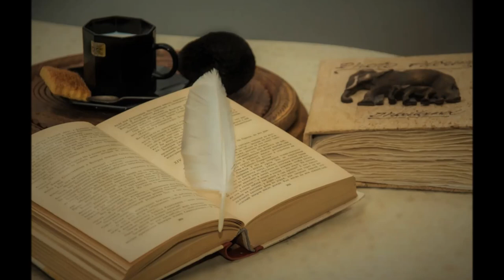English Listening Practice BY DINA AND THE PRINCE